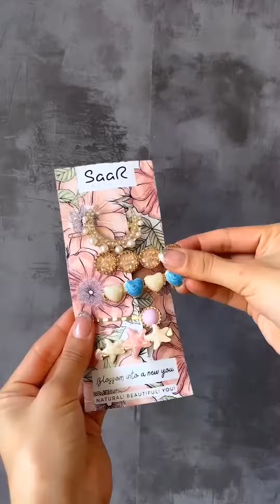diwali special dress collection